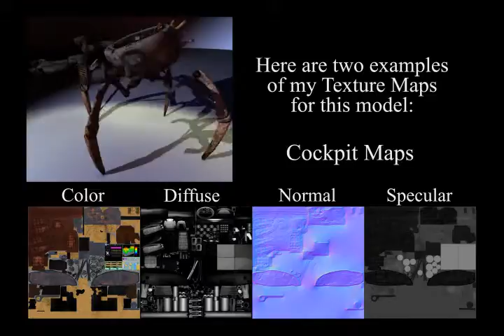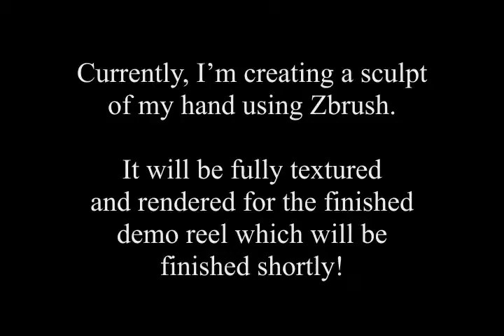Mike Bailey : Pre-Demo Reel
This is my Pre-Demo Reel video that I've created to update my website with in the interim between now and the next few weeks when my demo reel will be complete. Here is a breakdown of the Projects and how I was involved:

Crab Mech (SK-1408): Originally concepted by Rich Doble (Insane Visions) of Massive Black notoriety, he generously gave me permission to create this model. I modeled, texture concepted, textured, lighted, and rendered this model. Jesse Cappa is currently rigging this model and will be animated for my finished reel. This video shows a 360 degree rotation of the model with two examples of my texture mapping.

Sisu: The Death of Tom Sukanen
This is a short film that was released as an official selection of the Montreal World Film Festival of 2009. I modeled and textured the window in the first shot, and added a higher detail pass to the ship which was included in many other shots throughout the film, the second shot shown being the most prominent of these shots.

Edward's Room and Big Tuna's are both entirely my own creations. I modeled each of these scenes, and am currently working on completing the texturing of each. They will be fully textured, and at least one pass of each environment will be fully rendered for my finished demo reel.